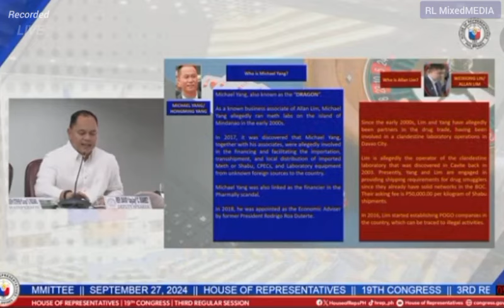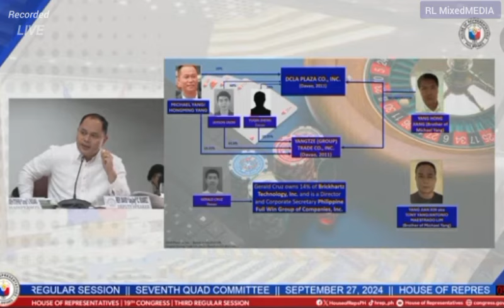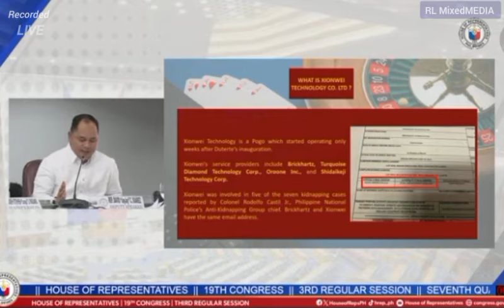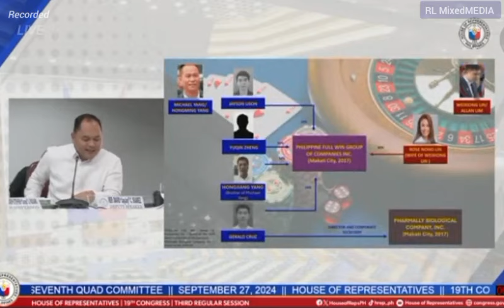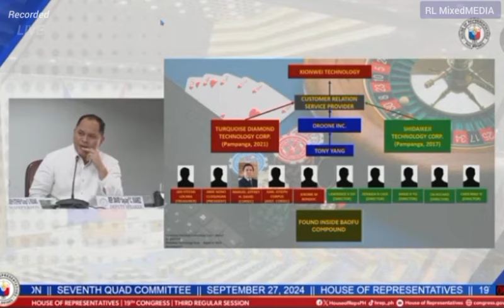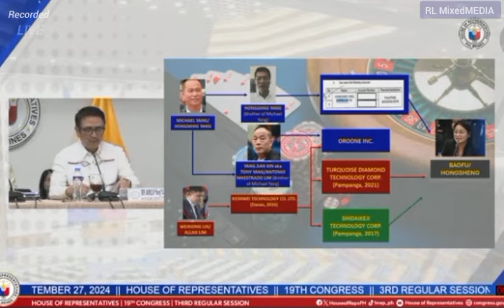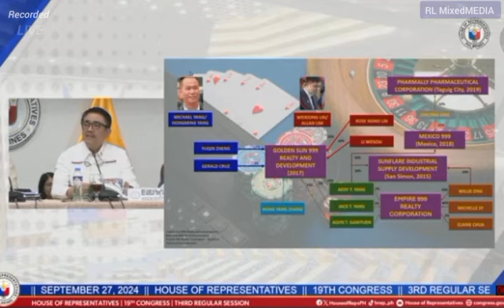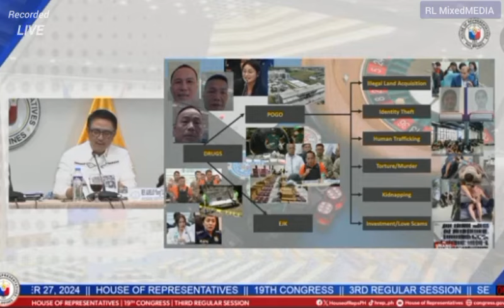SEPT 27 QUAD-COMM II MICHAEL YANG AT ALLAN LIM, ITINURONG MASTERMINDS SA MGA ILLEGAL ACTIVITIES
Title:
SEPT 27 QUAD-COMM II MICHAEL YANG AT ALLAN LIM, ITINURONG MASTERMINDS SA MGA ILLEGAL ACTIVITIES SA BANSA